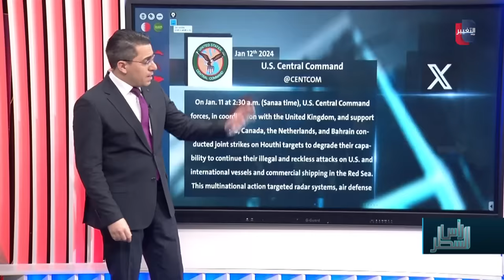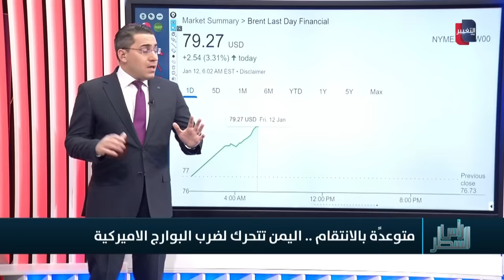اليمن تتوعد القواعد الامريكية والبريطانية بهجمات انتقامية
موقع قناة التغيير الفضائية  الالكتروني